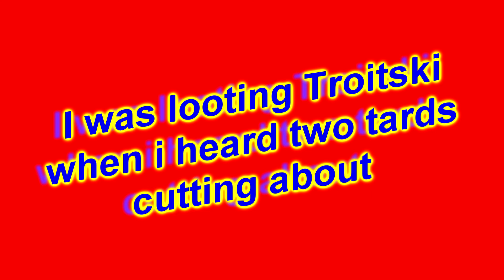Kekw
dayz isn't a friendly game